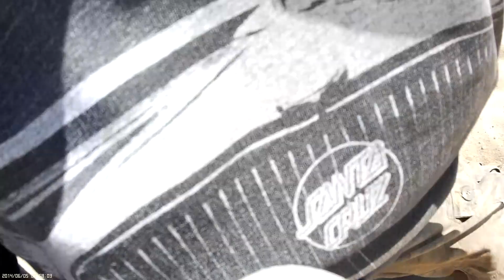HobbyKing Atom mini glider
Flying over Abererch beach Wales...very windy Atom is Not standard has a few mods ;-)